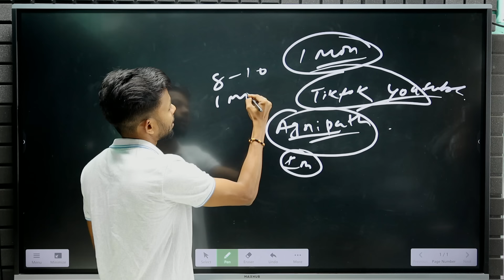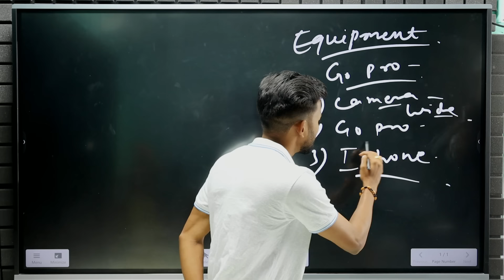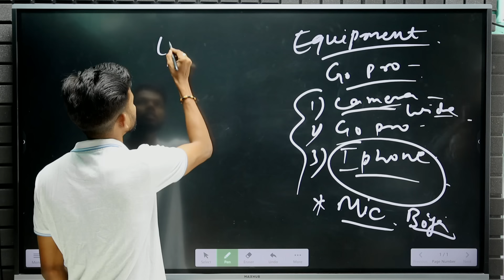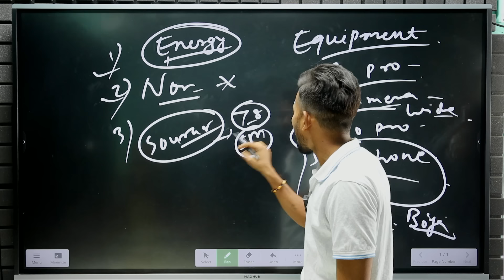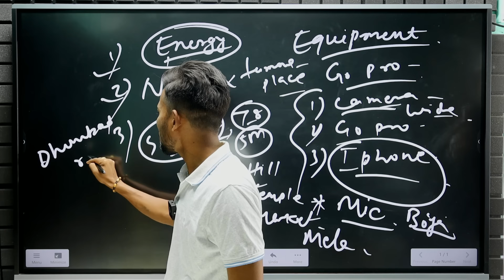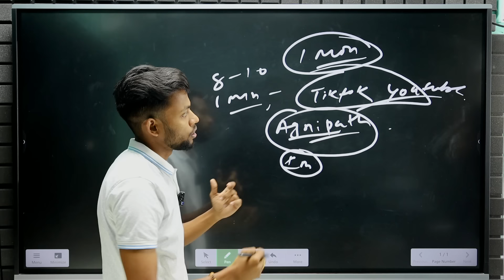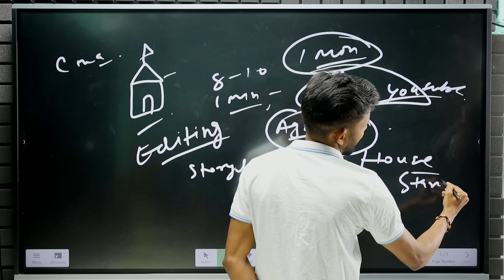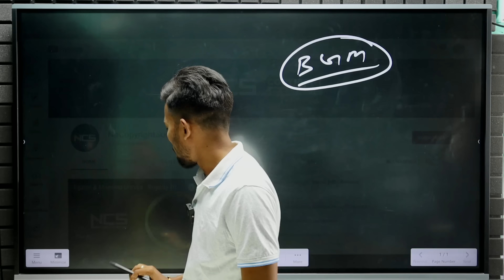Vlogs Banane Ka Sahi Tarika || Vlogs Kaise Banate Hai ?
Vlogs Banane Ka Sahi Tarika || 100% Viral Hoga ,  Vlogs Kaise Banate Hai ?

2nd Camera Canon 90D
50MM LENS
CAMERA TRIPOD